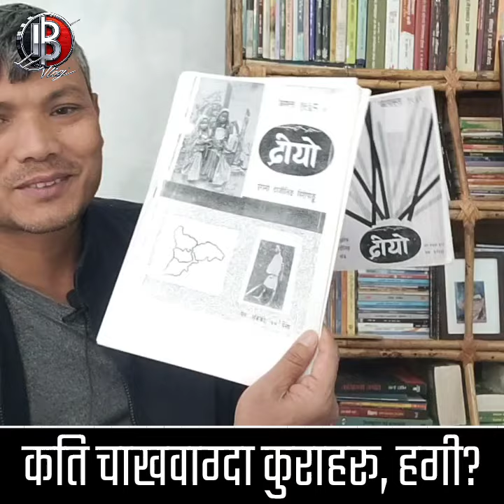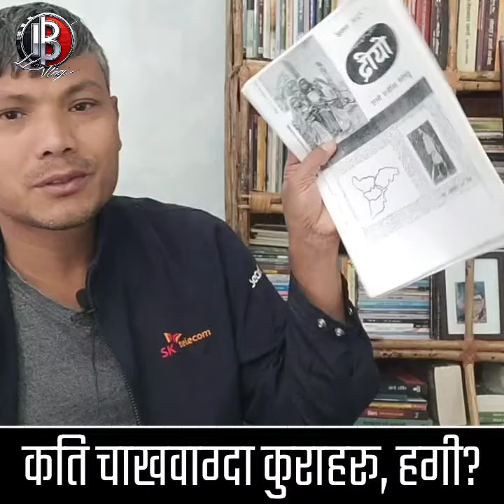बोगटी भ्लग : छैन त इन्ट्रेष्टिङ?